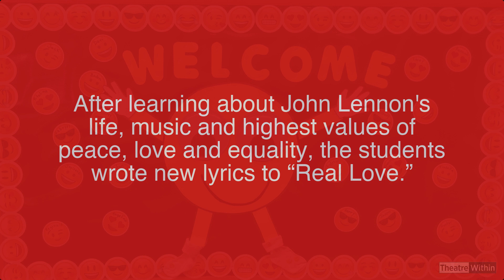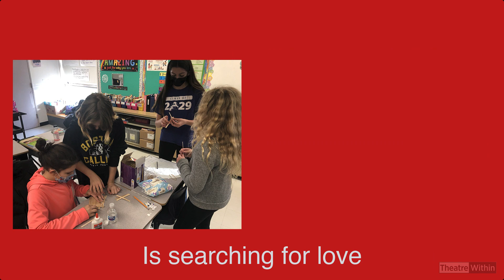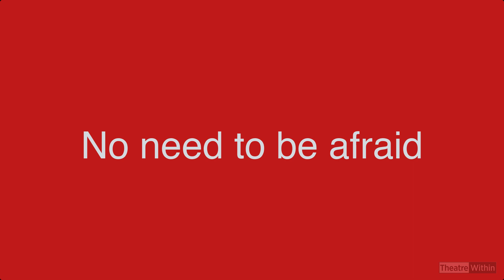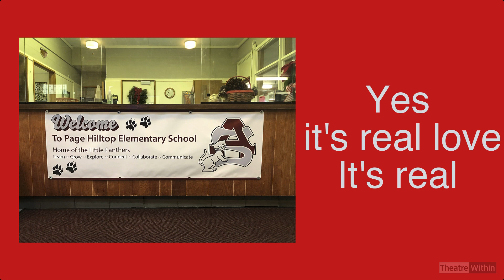Real Love by the Page Hilltop School 5th Grade Students and John Lennon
The John Lennon Real Love Project, a program of Theatre Within, teaches public school students about John Lennon's life, music and highest values of peace, love, and equality. Led by Beth and Scott Bierko, students write new lyrics to "Real Love" and record their own version of the song accompanied by John Lennon's original piano and vocal track. This recording was made on December 6, 2021.